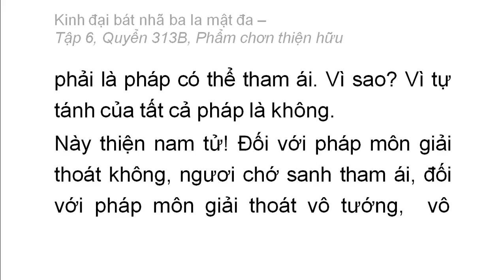Quyển 313B: Kinh đại bát nhã ba la mật đa - Phẩm chân thiện hữu (rất hay) (313/600) (6)